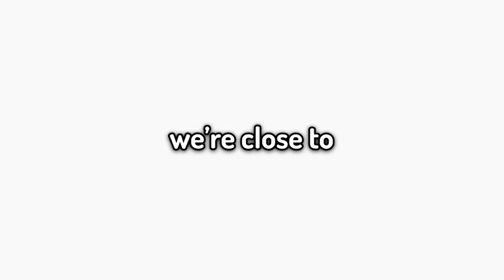Minecraft’s Lava Ravine Mod is actually funny...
Today TommyInnit, Wilbur Soot, Philza & Slimecicle have lots of fun with the Lava Ravine Mod in Minecraft. It was properly mental.

Edited by Tommy + Big Man Editor Larry ( @LarryTL )

Today Me, Wilbur Soot, Slimecicle, & Philza Minecraft install the Lava Ravine Mod in Minecraft 1.16.4! Even though I had a Minecraft War with Dream on the Dream Team SMP Minecraft Server today Wilbur Soot went crazy and he is just hilarious and we had lots of laughs. This was so fun, awesome, poggers and cool! This Minecraft Mod uses the Lava Ravine Plugin which makes the game so fun and cool but not Colorblind like GeorgeNotFound - thank god! I Love Minecraft fun.